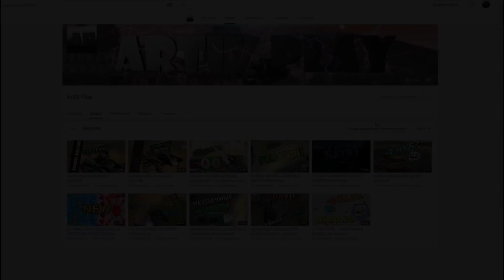Diep.io | NEW GUNS | GOD MODE | ЗАХВАТ СЕРВЕРА